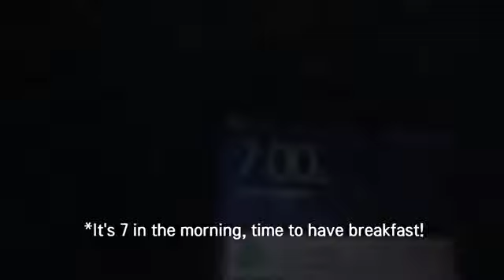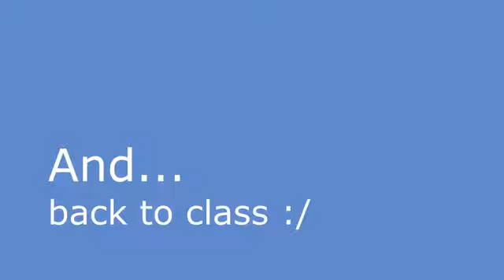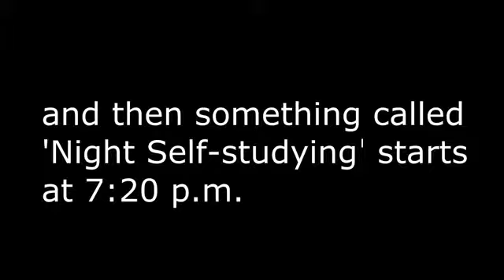Typical Day of Korean Students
Should you go to law school? The average debt of a 2012 law-school graduate who took out at least one loan was $84,600 for public school and $122,158 for private school.

To determine whether law school is a good investment for you, figure out where you'll end up after graduation. The data offers a clear picture based on which school you attend, and how you rank among your peers.

Law school can seem very mysterious and there are a lot of myths about it. Here are 5 myths DEBUNKED by ME!